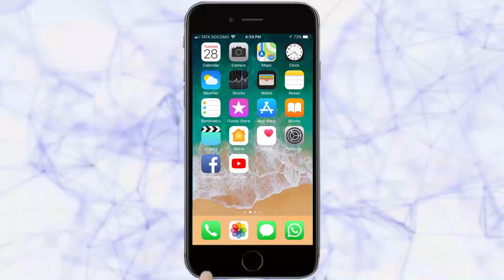निपाणी, तवंदी घाटनजीक अपघात | Nipani News |05-10-2018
दोन अपघात एक ठार, दोन गंभीर
वाहनांचे मोठे नुकसान
निपाणी शहर पोलिसात घटनांची नोंद